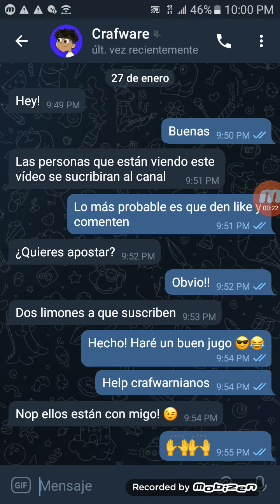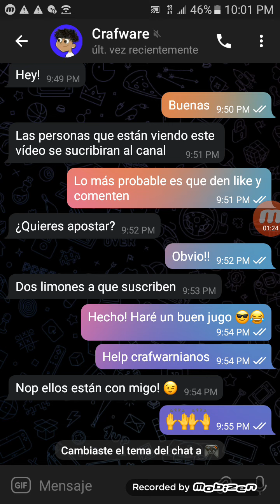como cambiar el color de texto en un chat de telegram, cambia los colores al chatear telegram